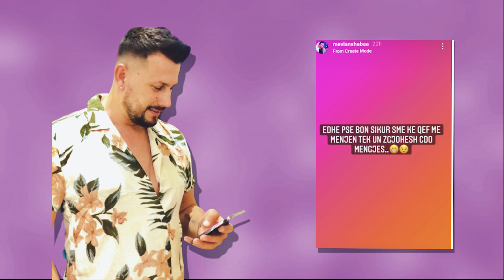Mevlan Shaba jep lajmin e gezueshem per Ledjana Prengen?! "Edhe pse bon sikur sme ke qef ti vdes..."